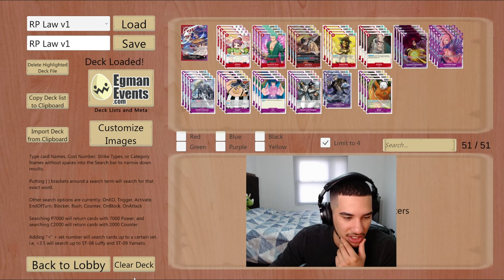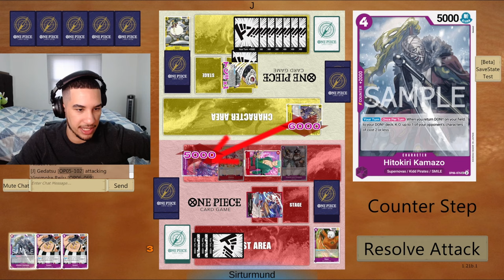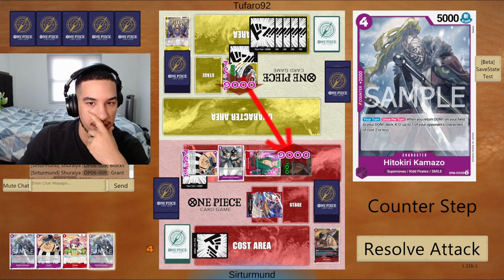[OP06] Red Purple Law vs Katakuri - Deck Breakdown & Gameplay! - One Piece Card Game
SKIP TO GAMEPLAY - 11:35

Hey all Sirturmund here! This a matchup between Red Purple Law versus Yellow Charlotte Katakuri. Today we have a deck breakdown on RP Law and some gameplay against a very popular match up. Enjoy the games!

00:00 - Deck Breakdown
11:35 - vs Katakuri Game 1
23:43 - vs Katakuri Game 2
33:28 - vs Katakuri Game 3
39:48 - vs Katakuri Game 4

Game was played in OPTCGSim.

Deck list for today:
1xST10-001 Law
4xOP01-006 Otama
4xOP01-025 Zoro
4xOP06-009 Shuraiya
4xOP06-016 Raise Max
4xP-013 Gordon
4xOP05-074 Kid
4xOP06-069 Reiju
4xOP06-076 Kamazo
4xST04-005 Queen
4xST05-002 Ain
4xST10-008 Shachi & Penguin
2xST10-010 Law
4xST10-012 Bepo